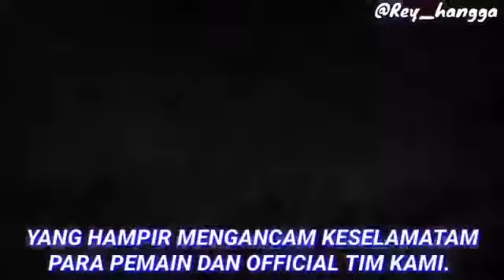PESAN BOBOTOH - AREMANIA TUNGGU BALASAN DARI KAMI